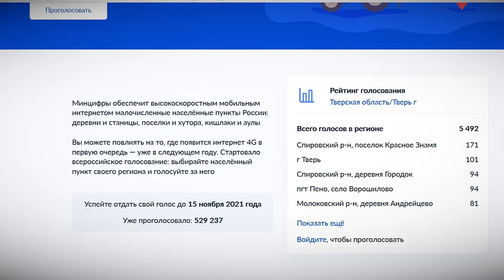Россияне могут проголосовать за проведение интернета 4G